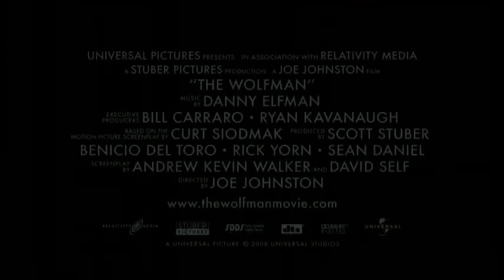The Wolfman -by George Waggner Trailer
Starring: Claude Rains, Warren William, Ralph Bellamy, Patric Knowles
Genre: Horror/Suspense
Director: George Waggner
Larry Talbot gets attacked by a werewolf in the forest; a bite that passes along the monster's curse to him.